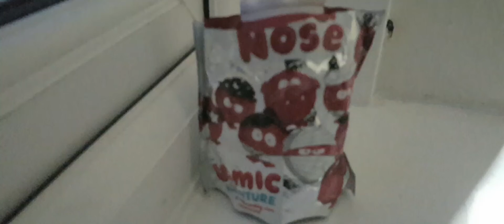Little khan the accident